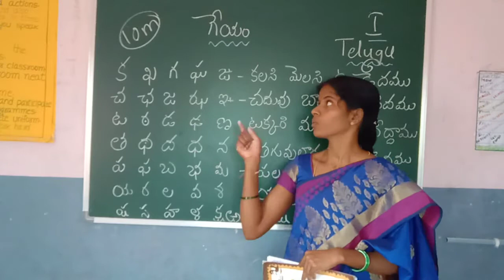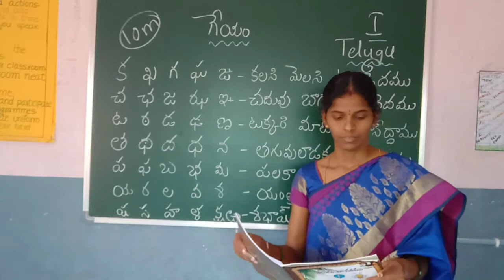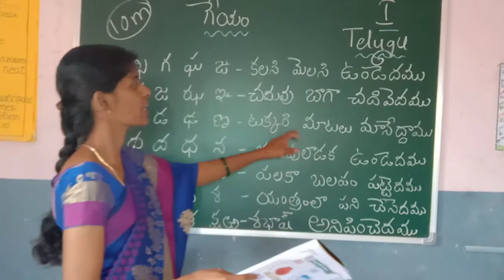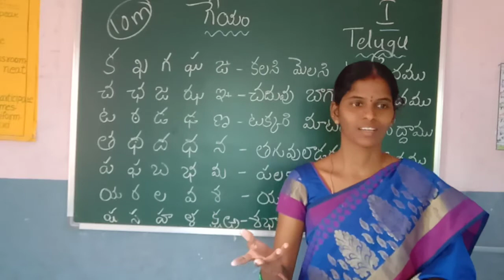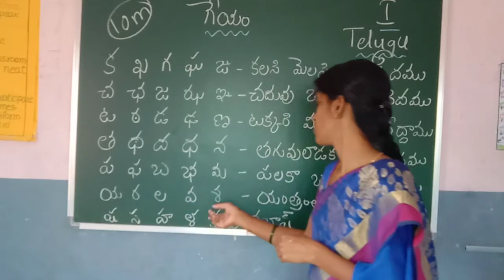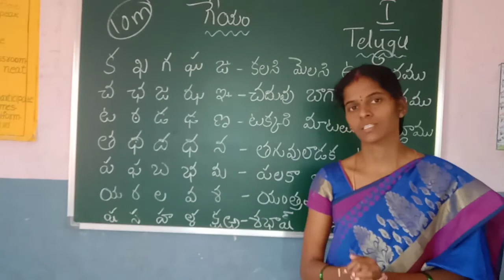AKSHARA GRADE 1 TELUGU POEM EXP